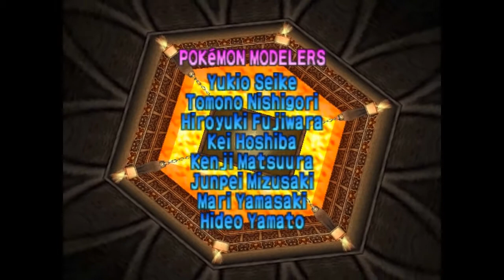MEWTWO BATTLE! (Ditto rocks)// Pokemon Stadium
Enjoy! It's mewtwo, the most powerful pkmn in the world with Mew xD 2:44 the battle starts!